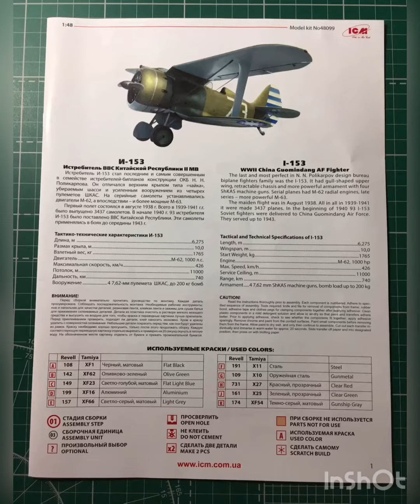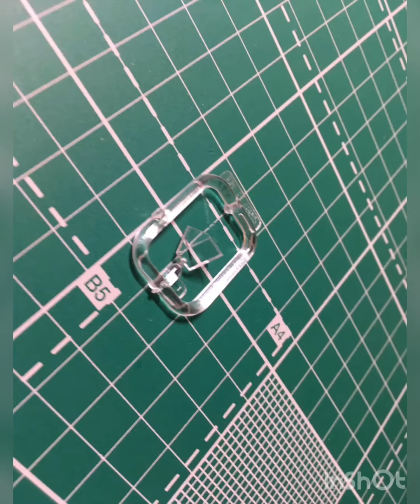Обзор модели и-153 истребитель ввс Китая 48099 icm 1:48